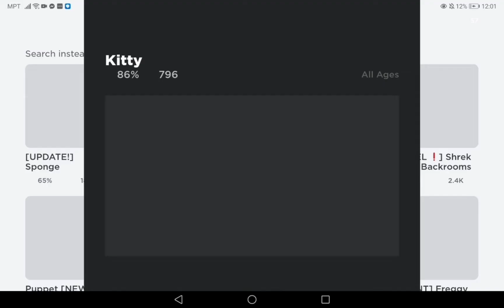KITTY SECRET ITEM ROBLOX BY PRETTYJAELA